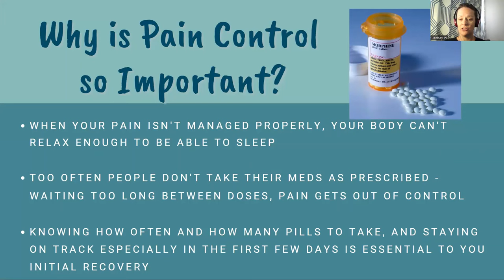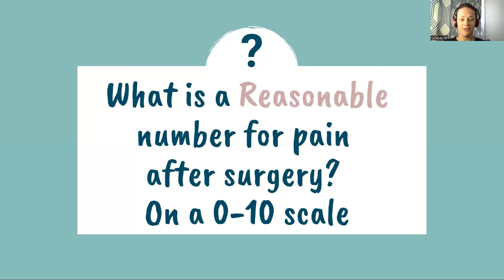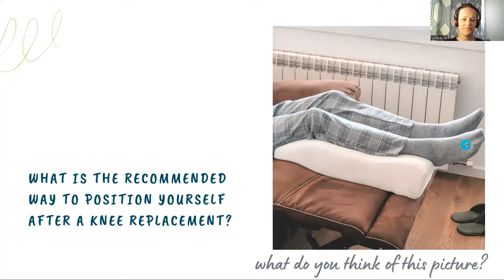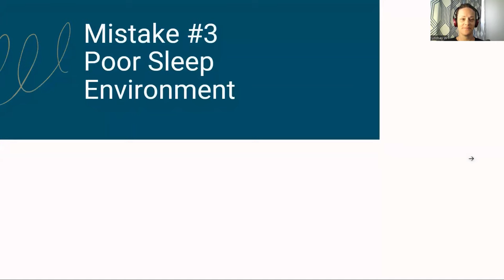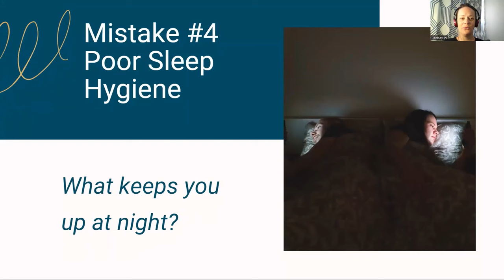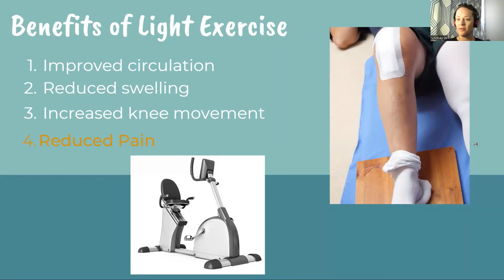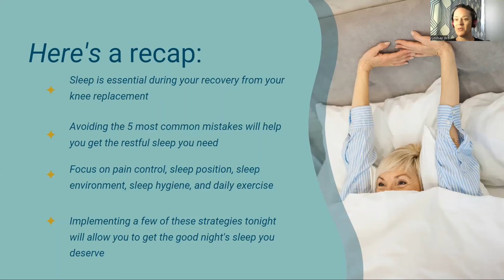5 Mistakes Stopping you from a Good Night's Sleep After Knee Replacement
Here's the link to the Rest & Recover Course - The Ultimate Guide to Great Sleep and Faster Recovery after Knee Replacement

Here are the five most common mistakes people make when trying to get a good night's sleep after their knee replacement.
Don't suffer through another night of restless sleep, join the course today and be sleeping soundly tonight!